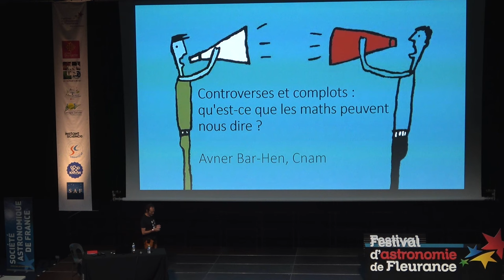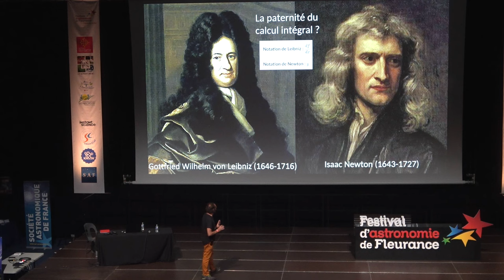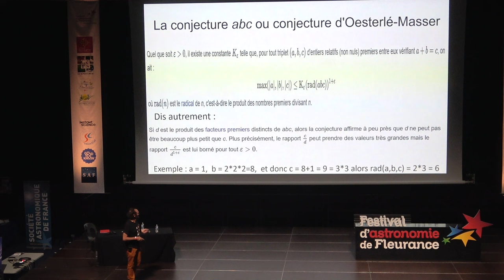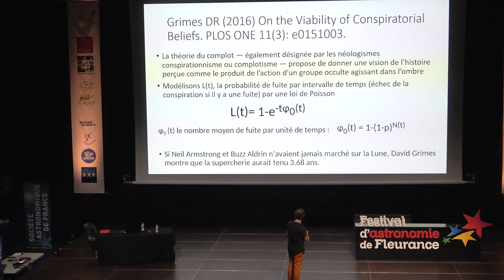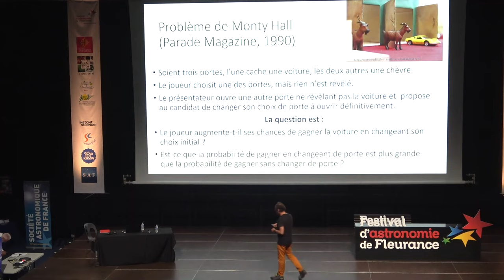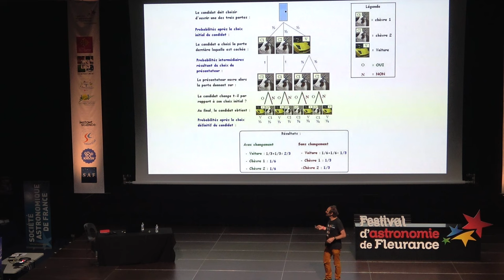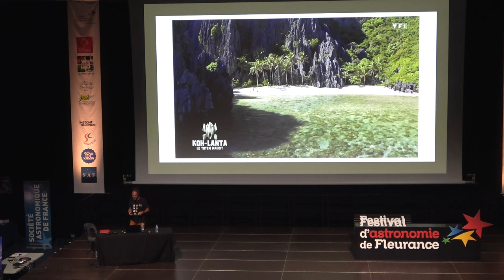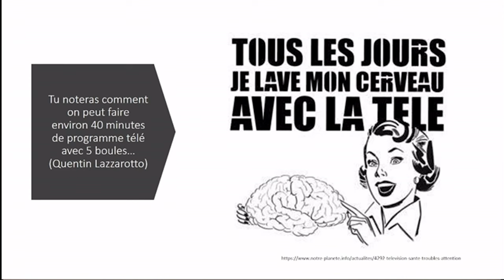Controverses et complots, qu'est ce que les maths veulent nous dire ? - Avner Bar Hen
Même si les mathématiques ont la réputation d'être une science exacte, il arrive que des désaccords surgissent sur l'exactitude d'une preuve. Nous l'illustrerons par un exemple assez récent : la conjecture abc (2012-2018). Par contre les mathématiques sont parfois utiles dans l'étude des controverses et nous allons nous intéresser aux complots et aux tricheries. Comment met-on en équation un complot ? Comment détecte-t-on une tricherie aux élections ? Ce petit tour d'horizon fournira donc quelques outils pour aborder les controverses.

Avner BAR HEN

Professeur au Conservatoire National des Arts et Métiers de Paris (Cnam), titulaire de la chaire Statistique et données massives. Son travail se répartit entre l’enseignement, la recherche académique en statistique, les collaborations avec le monde socioéconomique et la diffusion de la culture scientifique et technique.